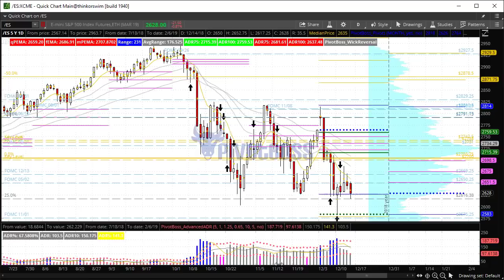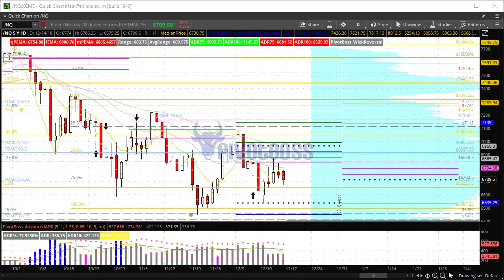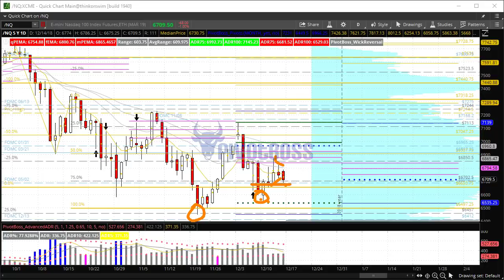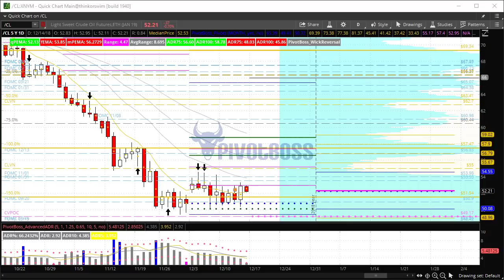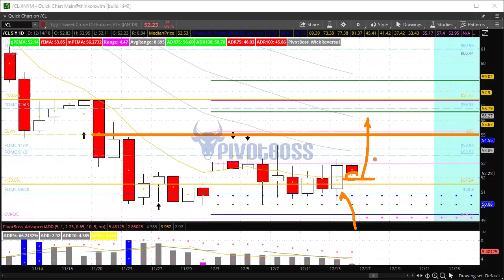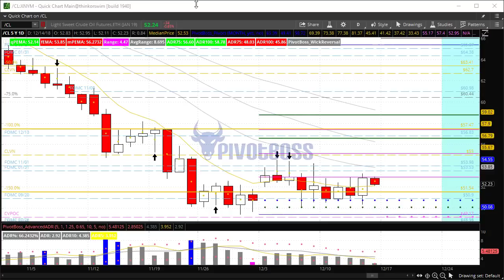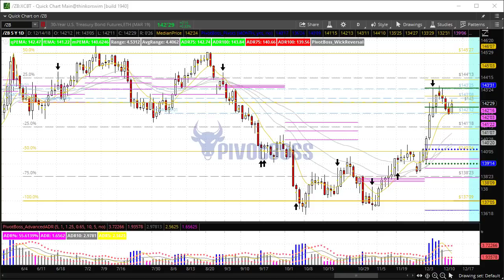PivotBoss Pre-Market Video [Dec 14, 2018]: Last Ditch Effort for the Bulls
Dec 14, 2018 — FRIDAY AM

The ES, NQ, and YM are doing just enough to remain bullish heading into the the weekend and next week's trading. Each of these markets have pushed lower out of their respective inside day patterns, which suggests a false breakdown could be developing. A failed breakdown would open up an upside rally in the days ahead, but these markets need to hold today's lows heading into the weekend. Crude Oil may be poised to squeeze higher for the first time in months, but keep an eye on the previous month's close price, which is the major pivot to watch in this chart. Bonds may return to the 140 zone, which could help push equities higher.

Here are the levels we'll focus on during the morning session of the PivotBoss Trading Room.

This video also includes: E-Mini S&P 500, E-Mini Nasdaq 100, Crude Oil, 30-year Bonds, and Dow futures.

NEWS: Swing Trade Pro 2.0 HAS OFFICIALLY LAUNCHED! for details on a great introductory offer!

DEC OUTLOOK RECORDING: Please visit the following link to watch the recording of our December Monthly Market Outlook webinar

Cheers!